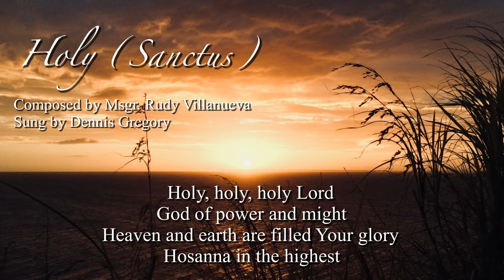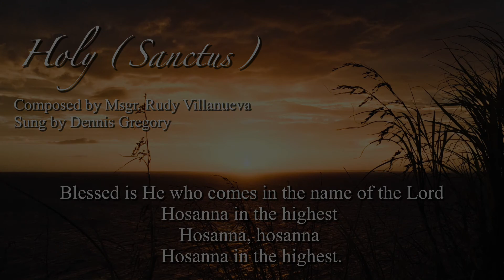5. Holy , holy , holy Lord ( Sanctus) Msgr. Rudy Villanueva- Cover by Dennis Gregory